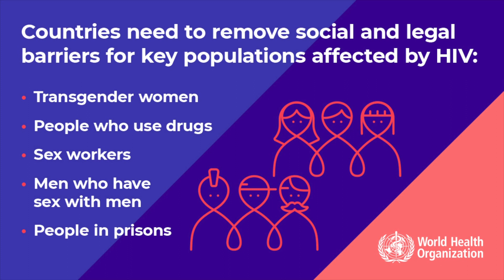World AIDS Day 2019 - HIV community advocates making a difference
Phelister Abdalla, a sex worker and HIV advocate speaks about how stigma and discrimination affected her community members in Kenya. But action to empower themselves changed their lives and helped reducing HIV in her community.